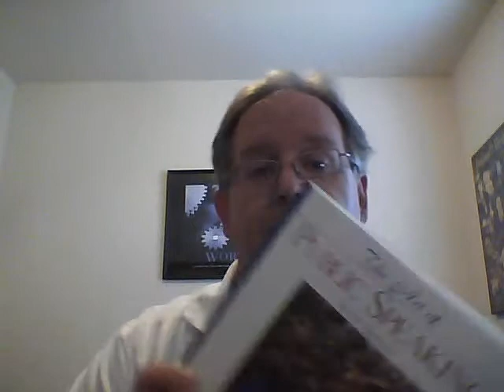Weekly Briefing-Persuasion Speeches